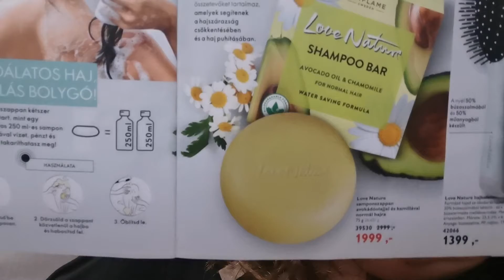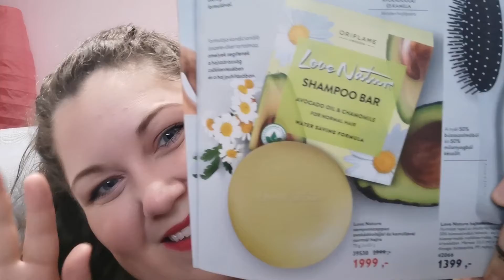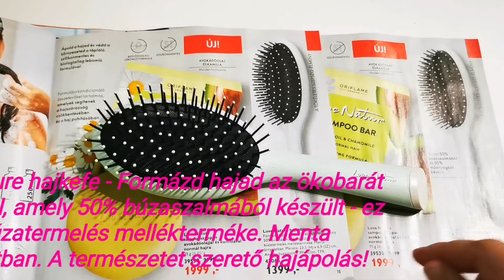Love Nature samponszappan avokádóolajjal és kamillával normál hajra és hajkefe🤩💇‍♀️💆‍♀️🥑🌼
Love nature samponszappan - Az avokádó olaj intenzíven kondicionálja, puhává teszi és hidratálja a hajat. A vitaminokban gazdag olaj véd és táplál. A kamilla nyugtatja a fejbőrt és kondicionálja a hajat. Fokozza a világosabb haj fényét és a sötétebb haj ragyogását. Puhává teszi és regenerálja a hajat.

Love Nature hajkefe - Formázd hajad az ökobarát hajkefével, amely 50% búzaszalmából készült - ez a búzatermelés mellékterméke. Menta árnyalatban. A természetet szerető hajápolás

Éves tagsági díj 999 forint, amiért állandó 20% kedvezmény jár egy éven keresztül minden termék árából. Ez a díj az első fizetéshez adódik hozzá.